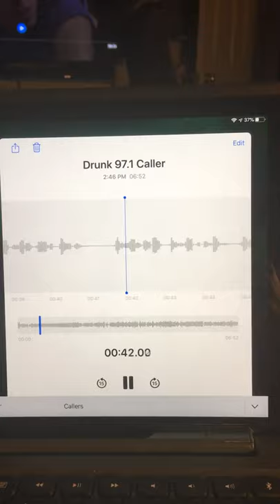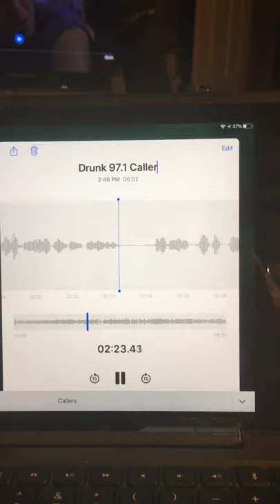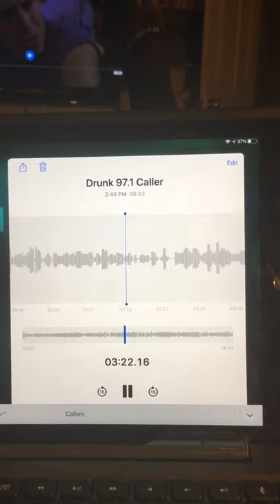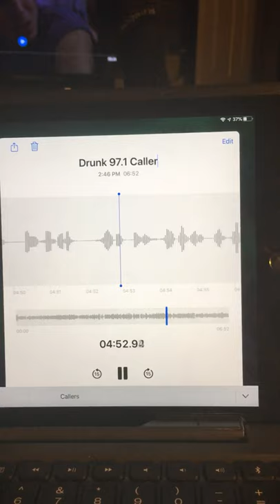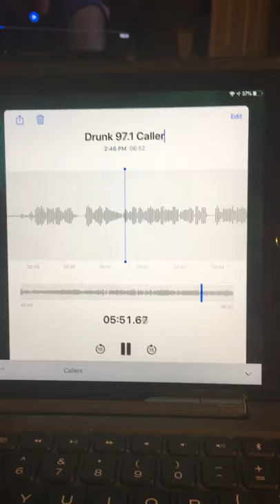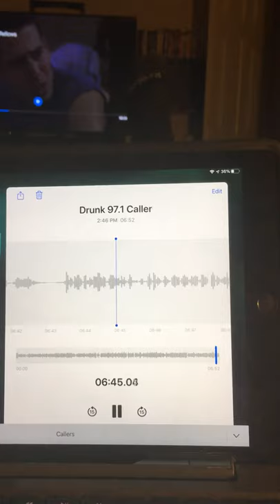Drunk Guy Calls 97.1 The Ticket